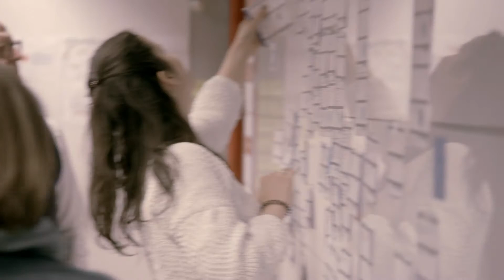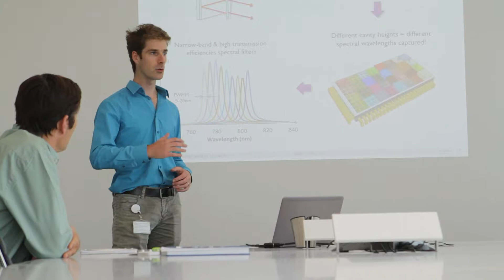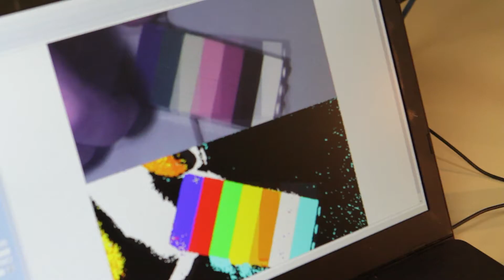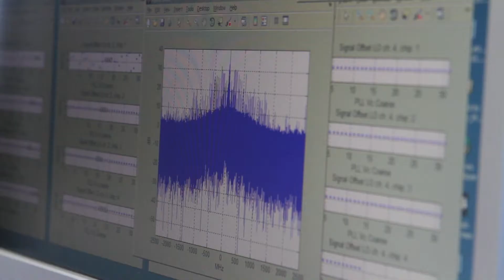Z-business 4.0_aflevering 3_NL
Imec is één van de belangrijkste onderzoeksinstituten van het land. Het heeft een internationale reputatie verworven op het vlak van nano-elektronica en digitale technologie. Succesvolle innovatie is vaak het resultaat van co-creatie met partners in open innovatienetwerken.